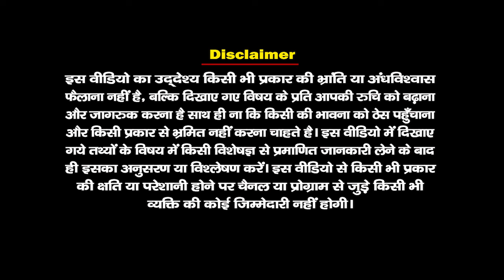दीपावली की सही तिथि 31 अक्टूबर Vs 01 नवंबर समझें प्रमाणों के साथ || DEEPAWALI 2024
दीपावली की सही तिथि 31 अक्टूबर Vs 01 नवंबर समझें प्रमाणों के साथ

दीपावली 31 अक्टूबर को है या फिर 01 नवंबर को, इस समय यह सवाल सबसे बड़ा है...
हो भी क्यों ना, क्योंकि दीपावली कार्तिक महीने की अमावस्या को मनाई जाती है और इस बार सनातन पंचांग के अनुसार 31 अक्टूबर को दोपहर 3 बजकर 52 मिनट से अमावस्या तिथि आरम्भ हो रही है जो की 01 नवंबर की शाम 6 बजकर 16 मिनट तक रहेगी।
ऐसे में लोगों का प्रश्न केवल यही है कि किस दिन दीपावली मनाना सही होगा।
* शुभ मुहूर्त *
पंचांग के अनुसार पहला मुहूर्त प्रदोष काल में शाम 5:36 बजे से 6:15 बजे तक रहेगा
स्थिर लग्न में वृष लग्न का मुहूर्त शाम 6:28 बजे से 8:24 बजे से ,
सिंह लग्न का मुहूर्त रात 12:56 बजे से 3:10 बजे तक मिलेगा।